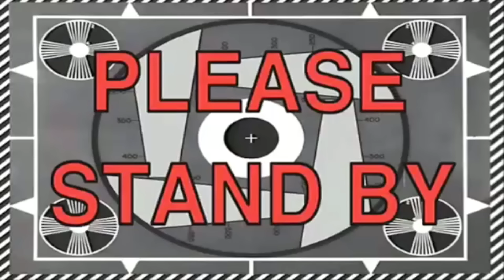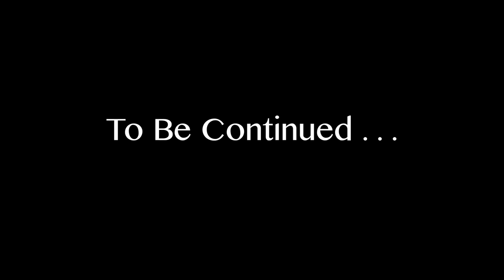Tony Hawk Pro Skater with Conner and Danny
Conner Sullivan and Danny Duncan. Tony Hawk Pro Skater at USC

Dr. Dre/ Snoop Dogg - The Next Episode
Rich Boy - Throw Some D's
Goldfinger - Superman
Michael Jackson - Will You be There
Birdman - 4 my town
Jackson 5 - I Want You Back
Inner Circle - Bad Boys